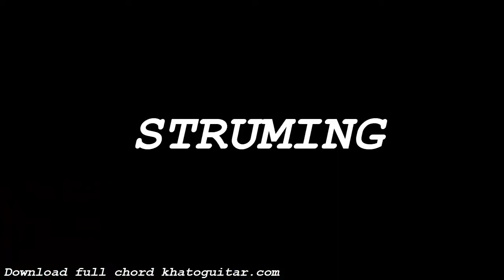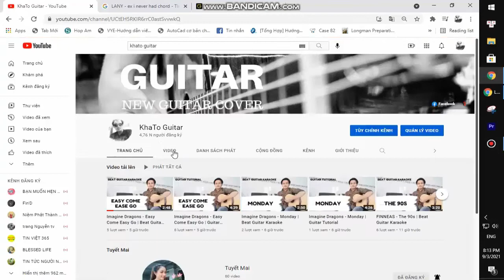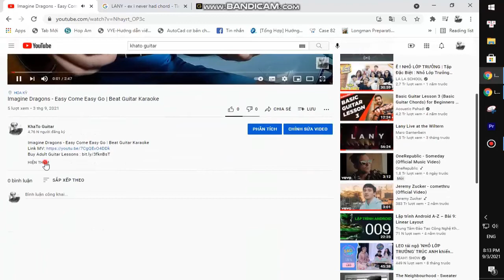Fantastic Negrito - When Everything Went Wrong | Guitar Tutorial